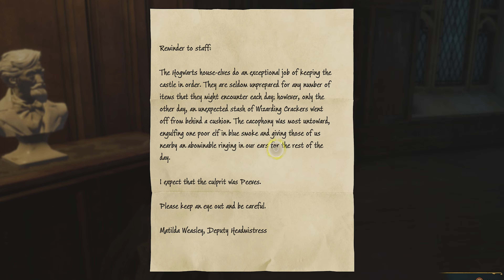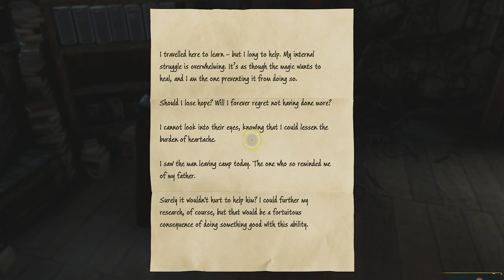HOGWARTS LEGACY Walkthrough Gameplay Part - 12 SHAWTY SICK FROM DIRTY WANDS!! (FULL GAME)